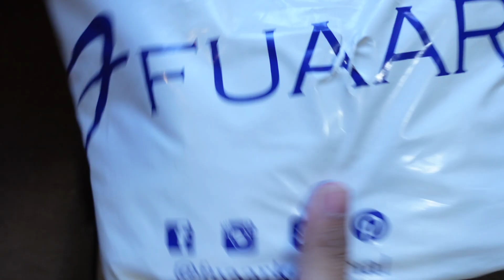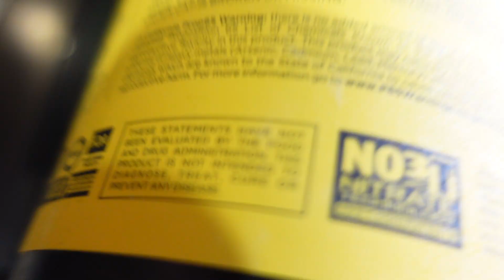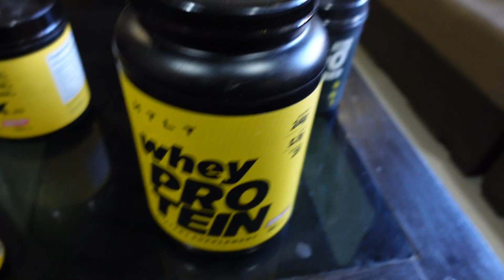I GOT SPONSORED BY GREG DOUCETTE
Track: Halvorsen & Netrum - Phoenix (But It's Punk Rock) [NCS10 Release]

About me- I am a 22-year-old graduate in physics. I am trained in several martial arts such as karate, boxing, MMA, wrestling for the past 13 years of my life. I have been training at the gym for roughly around 3 years.